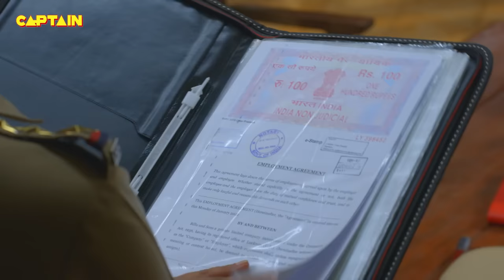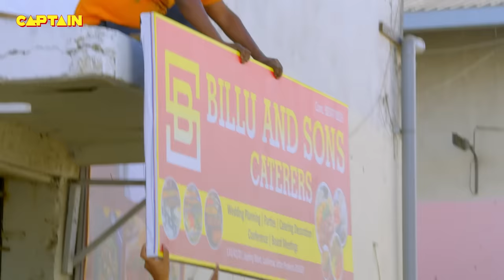Haseena को बचाने के लिए खा लिया Pushpa Ji ने उनपर उठने वाला पत्थर || Maddam Sir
Haseena को बचाने के लिए खा लिया Pushpa Ji ने उनपर उठने वाला पत्थर || Maddam Sir - Ep.696